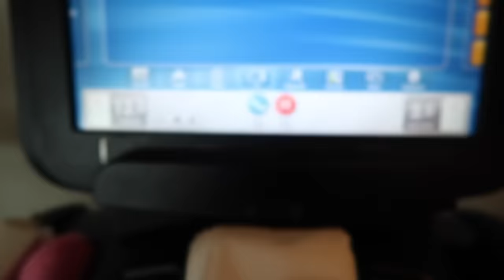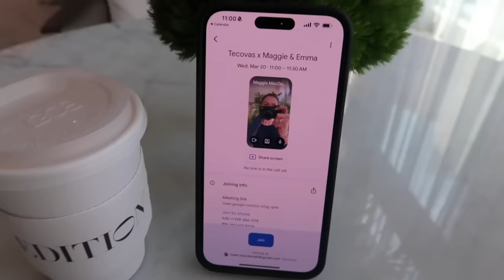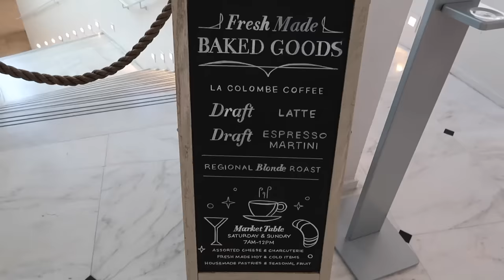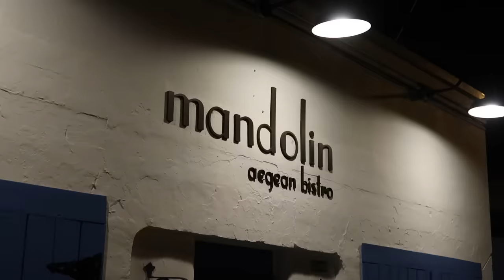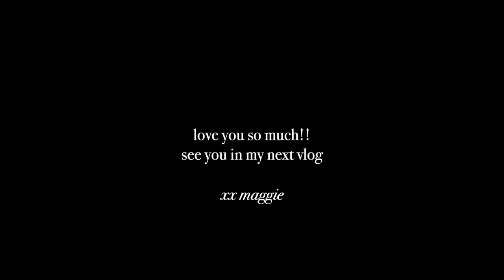VLOG: a chill few days in miami, food, friends, celsius party & more!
x Maggie